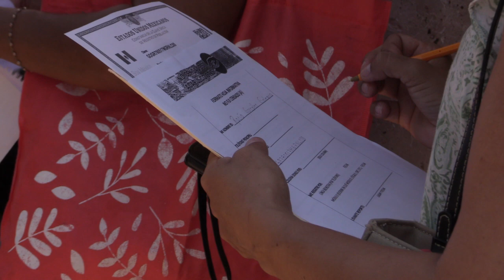RTGnoticias | Una iniciativa ciudadana de no censados recauda datos en el zócalo de Acapulco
Más de dos mil hojas informativas recibió la iniciativa ciudadana denominada “ “La comunidad no censados Acapulco Otis” durante este sábado y domingo en la plancha del zócalo.